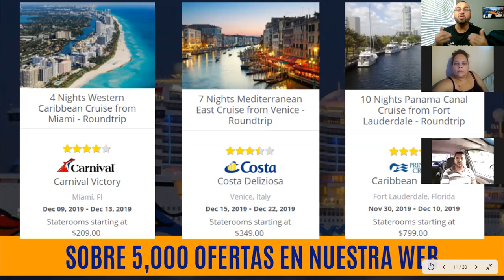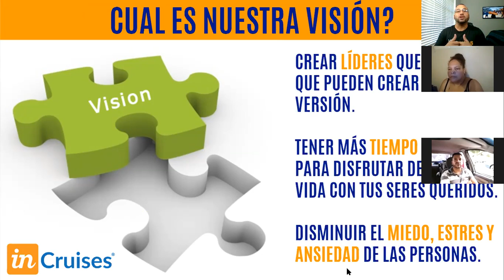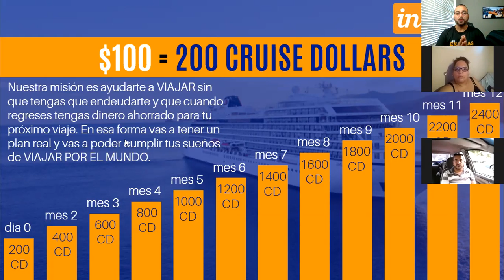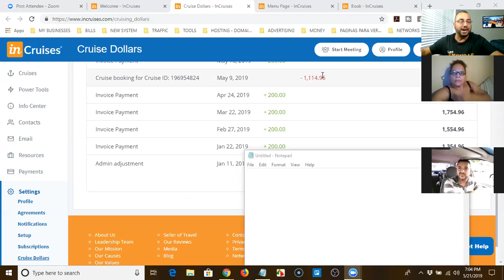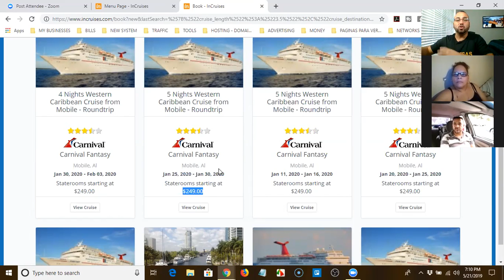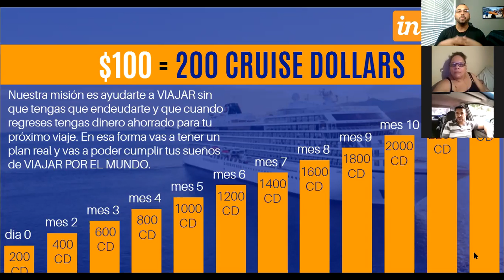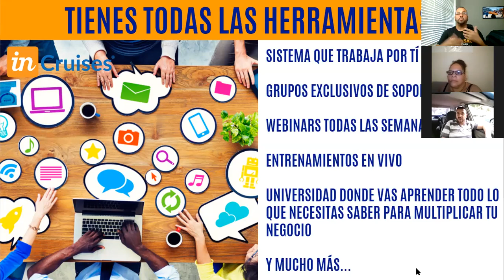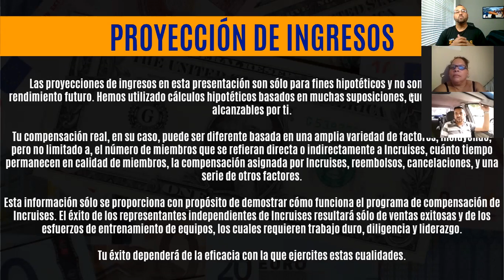5/21/2019 Nos Pagan Por Viajar. Equipo Multiples Fuentes De Ingresos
Nos Pagan Por Viajar.

Equipo Multiples Fuentes De Ingresos